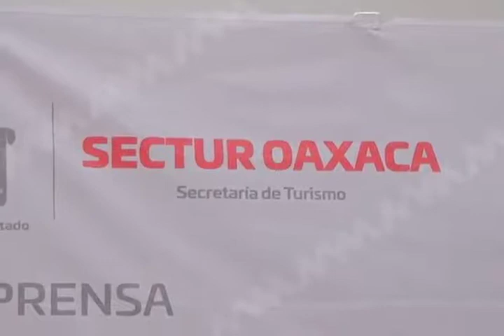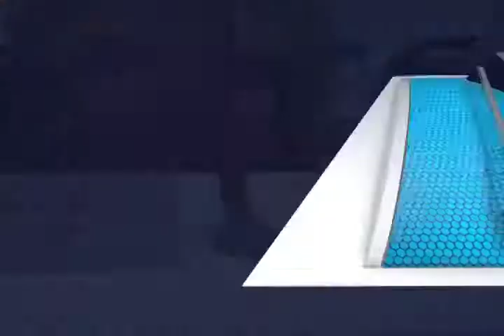Presentan carrera "100 millas de México" Secretaria de Turismo y CECUDE